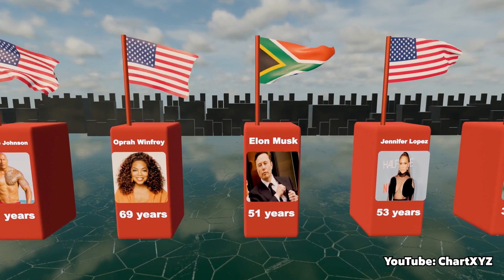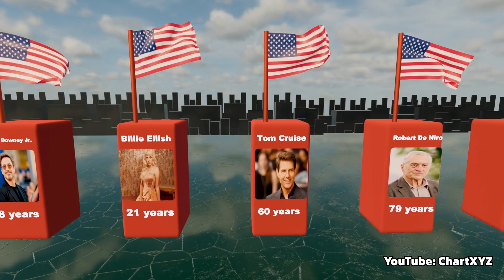Famous People : Famous People From Different Countries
This video is made based on community discussions and relevant sources, All Data, Numbers, Images and facts listed might not be up to date, valid, or in any specific order.